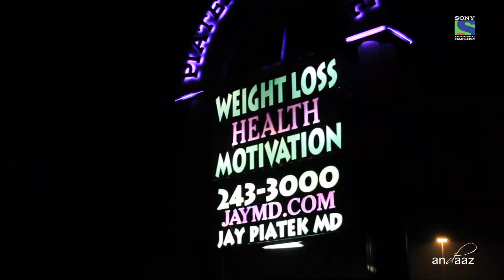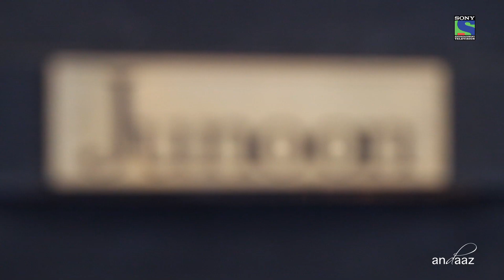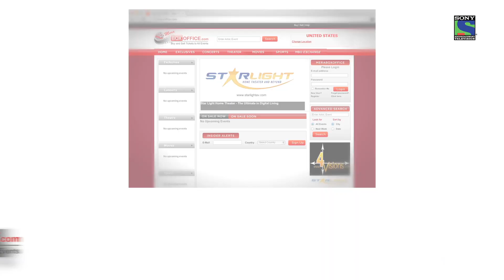Master Chef Vikas Khanna Reveals His Journey - Andaaz Season 4 Episode 1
Episode 1: Andaaz talks with and cooks with Celebrity Master Chef, Vikas Khanna about how he got to where he is today especially after growing up with a handicap. Today he is known all over the world and even cooks for Obama! We also talk to Jay Piatek, the Founder of the Piatek Institute about how we can be healthy and lose weight. After that we dive into the kitchen with the Founder of Bittersweet NYC with Surbhi Sahani and learn how to make desserts with an Indian twist.

Andaaz is an inspirational talk show on Sony Entertainment Television covering topics of entrepreneurship, innovation, health, entertainment, spirituality, travel, food, fashion and much more.

Please 'Like' us on Facebook for weekly updates, behind the scenes, shows, competitions and more and 'Follow' us on Twitter! :